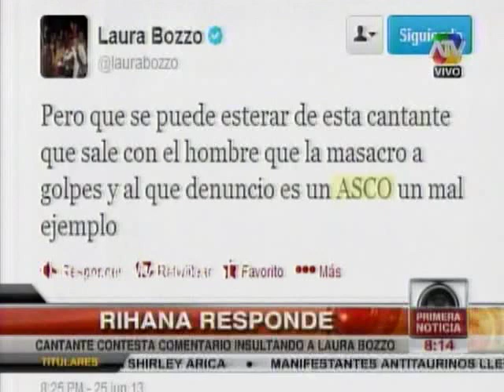Tuteve.tv / Rihanna respondió insultos a Laura Bozzo